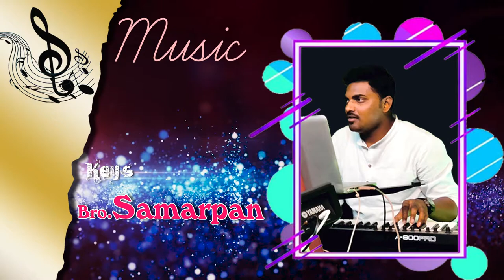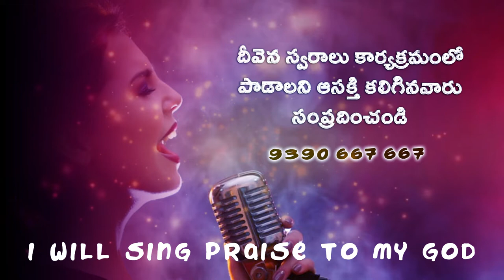వర్ణించలేని యేసు ప్రేమను తెలిపే పాట Bro. Nana Rao garu / Deevena Swaralu-46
Deevena Swaralu 46#Adonai#Deevena Sandesalu# Latest Christian songs